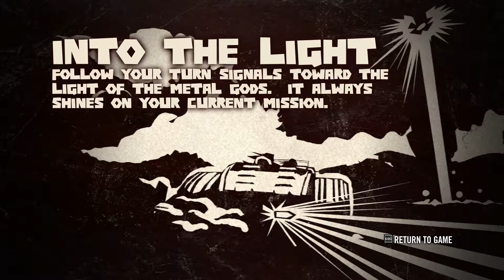PomPom plays Brutal Legend! Part 2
This game ROCKS! Literally! lol
Such a fantastic game flayed terribly by pompoms awful driving skills!